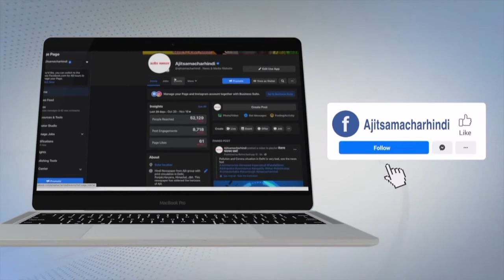2 ਸੀਟਾਂ ਦੇ ਗੇੜ 'ਚ ਤਿੰਨ ਦਿੱਗਜ ਸੀ.ਐੱਮ.ਹੋਏ ਕੁਰਸੀ ਤੋਂ ਲਾਂਭੇ,111 ਦਿਨਾਂ ਵਾਲਾ ਚੰਨੀ ਮਾਰੂ ਬਾਜ਼ੀ ?